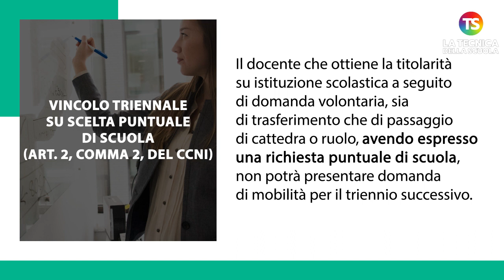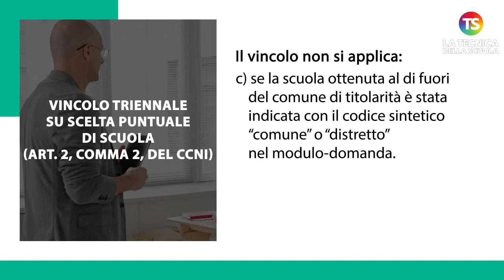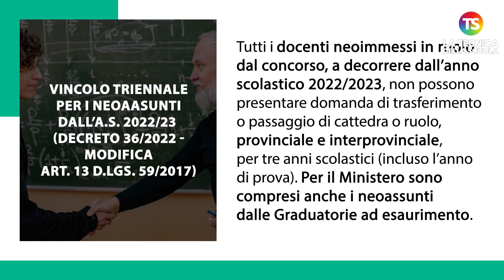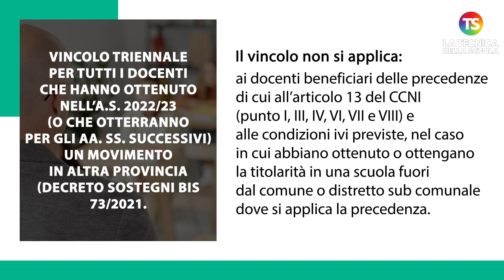Mobilità docenti 2023/24, quali sono i vincoli previsti?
mobilità scuola tecnicadellascuola Il Ministro dell’Istruzione e del Merito, Giuseppe Valditara, ha firmato nella giornata di mercoledì 1 marzo l’ordinanza sulla mobilità del personale docente, educativo e ATA per l’anno scolastico 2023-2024. La firma è avvenuta dopo un confronto costruttivo con le Organizzazioni Sindacali, centrato sull’applicazione dei vincoli normativi alla mobilità, in particolare sulla categoria dei docenti neo-immessi in ruolo. Le domande potranno essere inoltrate nelle seguenti date: per il personale docente sono dal 6 al 21 marzo 2023, per il personale educativo dal 9 al 20 marzo, per il personale ATA dal 17 marzo al 3 aprile. La pubblicazione dei trasferimenti avverrà il 24 maggio per il personale docente e il 1° giugno per il personale ATA.

e sui nostri canali social